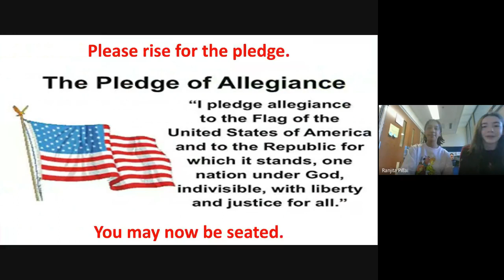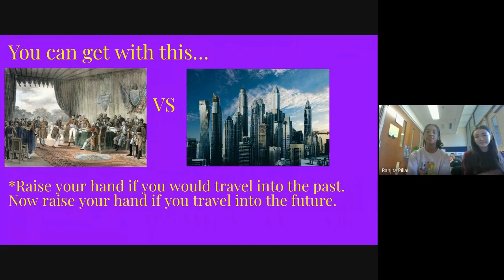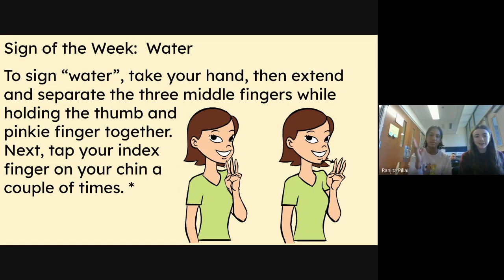Nash MASH 5-1-23